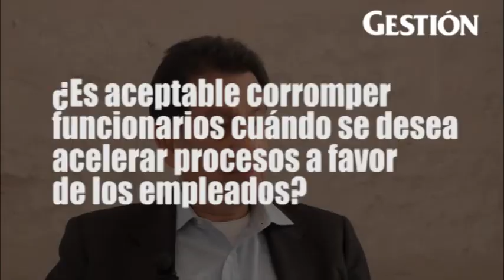"A una empresa ética y con buena reputación le cuesta menos endeudarse"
Jorge Medina, CEO de Ernst & Young en el Perú y presidente del Comité de Gestión Ética de IPAE, explicó que, si bien a algunos empresarios les resulta difícil cumplir con la ley al inicio, está probado que quienes lo hacen se convierten en los preferidos del mercado.

Entrevista por Ricardo Montero Reyes